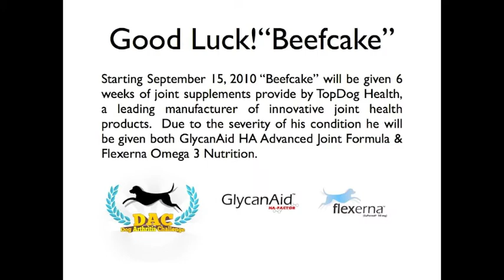Dog Arthritis Challenge 2010: "Beefcake"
Dog Arthritis Challenge 2010: "Beefcake" a 12 yrs old overweight and significantly arthritic Rottweiler. She has a severe limp in his lift hind leg and is very slow overall.